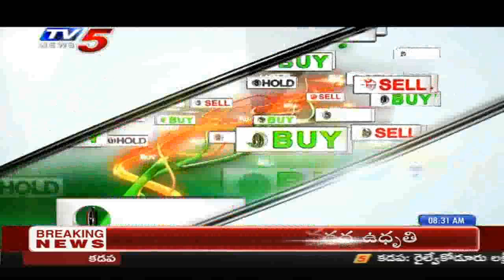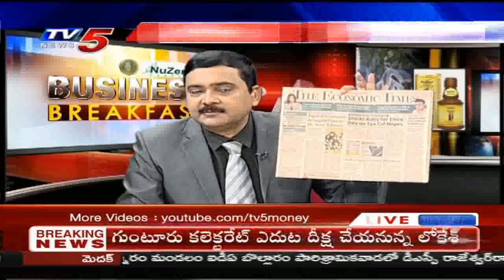30th Oct 2019 TV5 News Business Breakfast